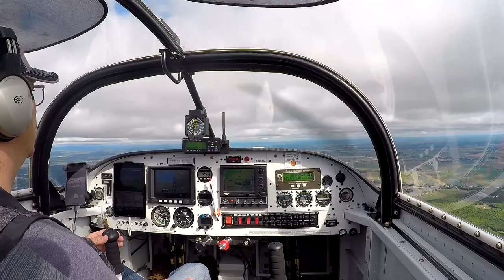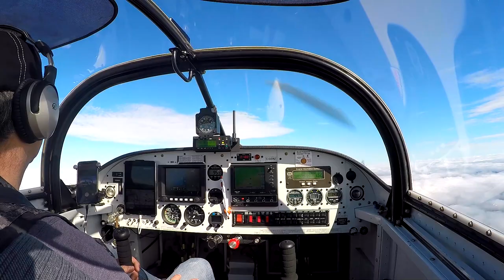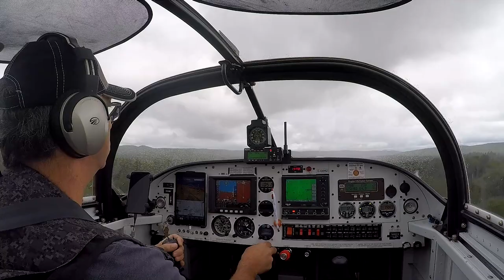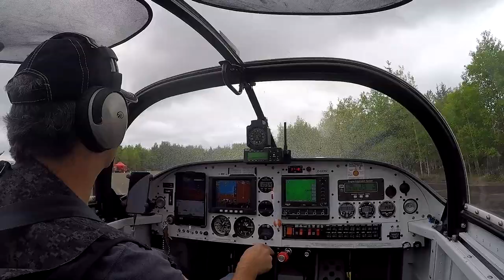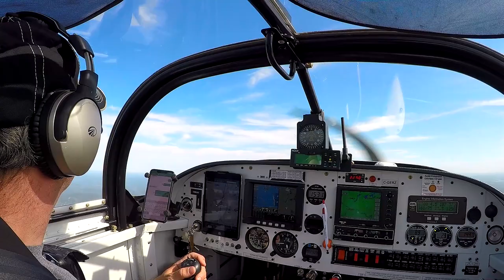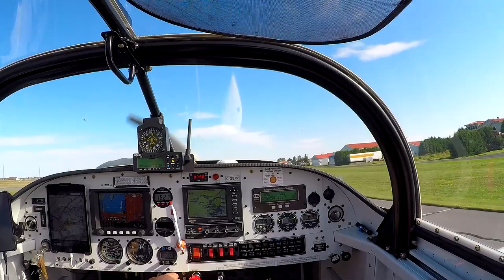AéroVenture Casey 2021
Rendez-vous aérien à une ancienne piste militaire construit en 1954 et abandonnée dans les années 60.  235 avions et hélicoptères se sont donné rendez-vous en plus de des véhicules sur roues.